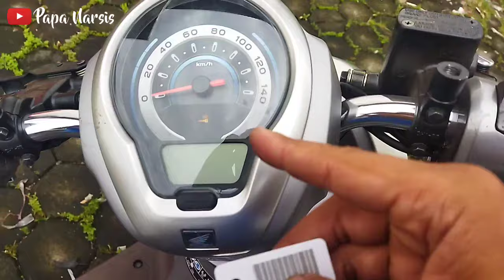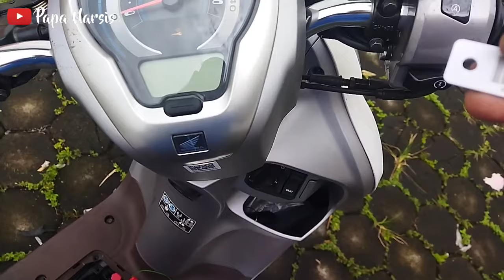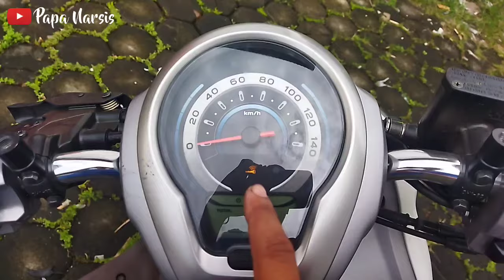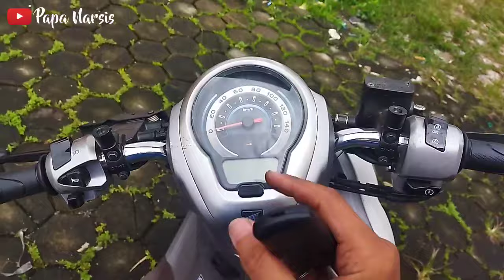CARA DAFTARKAN REMOTE BARU SCOOPY PAKAI ID TAG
- pertama siapkan id tag , remote baru yang belum pernah didaftarkan ke motor manapun dan kabel jamper.(kabel jamper untuk menghubungkan emergency socket ke terminal plus aki).
- pastikan remote dalam kondisi off
- jamper socket emergency ke terminal plus aki
- tekan tombol starter 1 kali , maka indikator keyless akan menyala.
- segera setelah indikator keyless menyala ,input id tag
- jika kode di id tag angkanya,contoh : 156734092 , maka tekan 1 kali tombol starter untuk memasukkan angka 1,tunggu hingga bunyi tit , lalu tekan tombol starter 5 kali untuk memasukkan angka 5 , jika sampai angka 0 , tombol starter tidak usah ditekan.
- setelah memasukkan angka terakhir (2) , akan ada bunyi tit tit 2 kali,lalu di knop keyless akan ada suara "Tek" , tandanya knop siap di putar.
- nyalakan remote baru ke posisi on , dengan menekan tombol kunci di remote hingga lampunya berubah hijau.
- putar knop keyless hingga speedometer menyala,maka akan ada kedipan 4 kali di indikator keyless.tandanya registrasi remote baru berhasil.